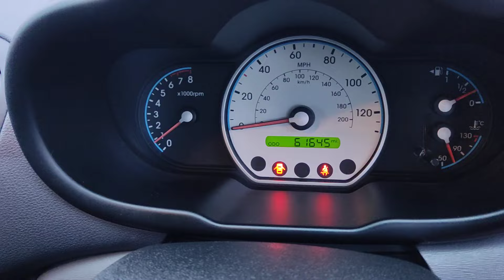EA10EVH Hyundai i10 1.2 Comfort Hatchback 5 Door Petrol Automatic Car.